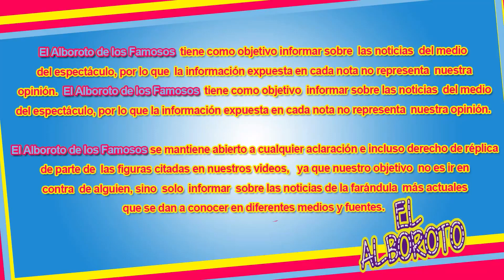No gano MasterChef pero se gano su lugar en Al Extremo. Rahmar